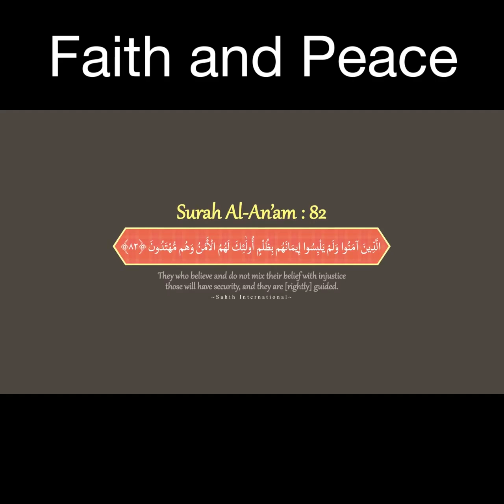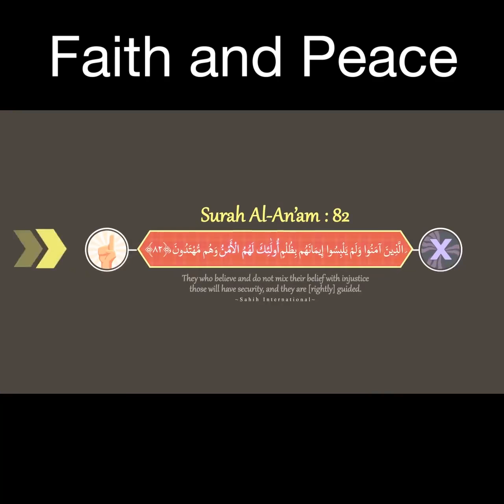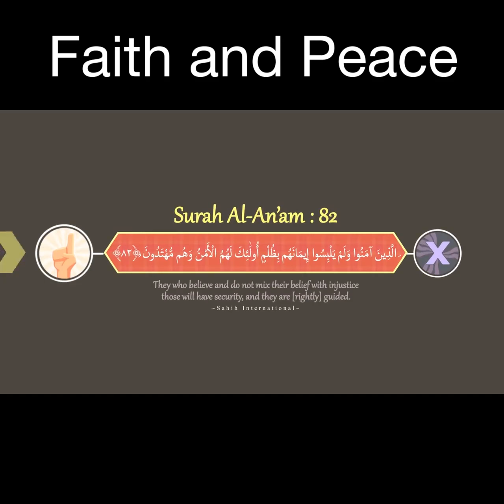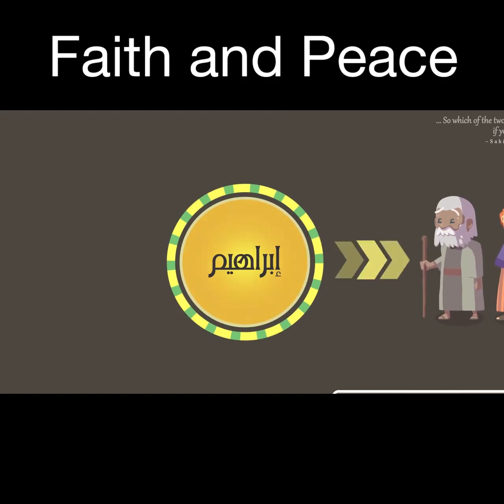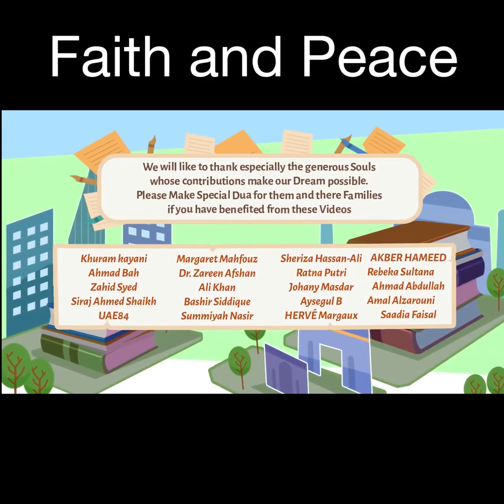Faith and Peace by Nouman Ali Khan